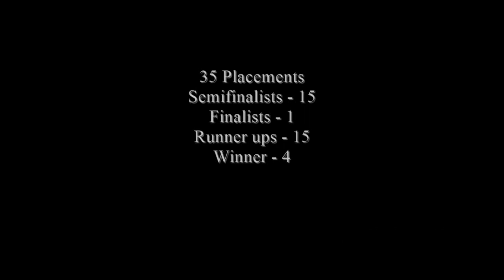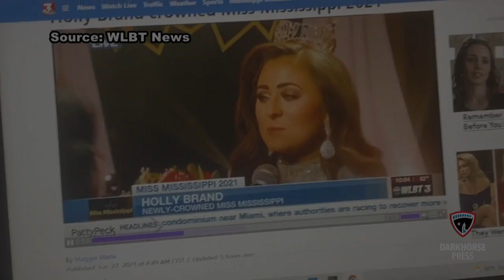Miss America 1921-2021 - Contestant (Mississippi - Holly Brand) / State Ranking 10/51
Miss Mississippi is a scholarship pageant and a preliminary of Miss America. The contest began in 1934, has been held in Vicksburg since 1958, and provides more money than any other scholarship pageant in the Miss America Organization.

Four Miss Mississippis have won the Miss America crown: Mary Ann Mobley (1959), Lynda Lee Mead (1960), Cheryl Prewitt (1980), and Susan Akin (1986).

Holly Brand of Meridian was crowned Miss Mississippi 2021 on June 26, 2021 at Vicksburg Convention Center in Vicksburg, Mississippi. She will compete for the title of Miss America 2022 at the Mohegan Sun in Uncasville, Connecticut in December 2021.